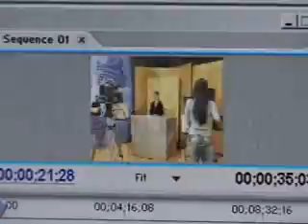VT JORNALISTA DE VERDADE.wmv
Vídeo publicitário produzido pela TVFAG para divulgação do curso de jornalismo da FAG.